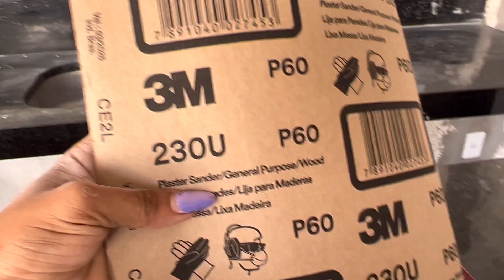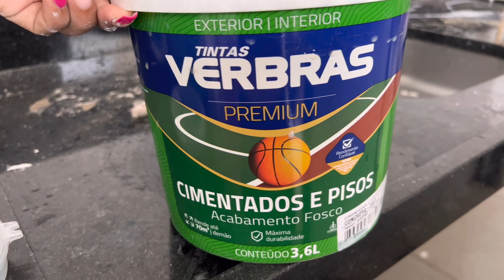Diário da reforma concluído - Como fizemos nossa área de lazer na garagem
Qualquer dúvida deixem um comentário. O passo a passo da parede de tijolinho já tá aqui no canal